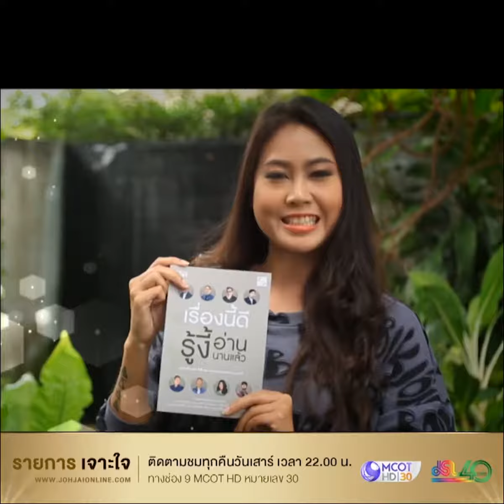ที่มาเพลงดังของ “ลำเพลิน วงศกร” : เจาะใจ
📌 ทำเพลงให้ดังนี่ไม่มีสูตรสำเร็จจริงๆนะครับ บางเพลงก็ดังแบบที่ตัวเจ้าของเพลงเองก็ยังนึกไม่ถึง .เจาะใจ “ลำเพลิน วงศกร” นักร้องดังฉายา “หมอลำอปป้า” ที่ติดอันดับ 1 ใน 10 ศิลปินที่มียอดวิวรวมสูงสุดใน youtube ของไทยในปี 2020 ฯลฯ

Line : @JSLGlobalMedia

154 ลาดพร้าว ซอย 107 แขวงคลองจั่น เขตบางกะปิ กรุงเทพฯ 10240
154 Ladprao Road (Soi 107) Klongjan, Bangkapi, Bangkok 10240 Thailand